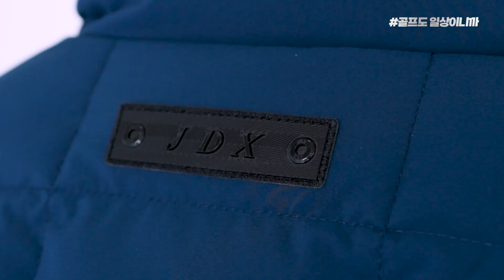[JDX] 2023 WINTER PART.2 - LET'S PLAY GOLF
JDX와 함께 즐거운 라운딩을 시작하세요.
JDX와 함께라면 골프가 더욱 즐거워집니다.